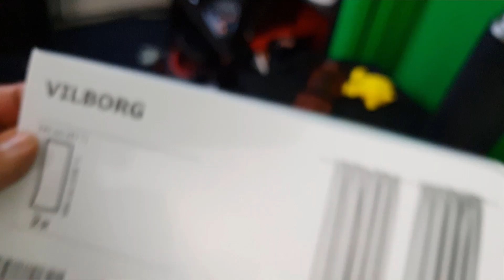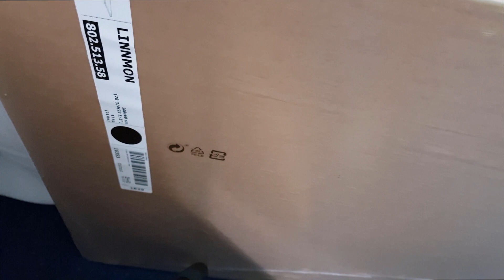Biurko z IKEA do Gamingu i Streamu ! ALEX + LINMON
Making of mojego centrum dowodzenia, w roli głównej zakup z sieci sklepów IKEA zobaczmy jak zasłony Vilborg szafki ALEX oraz blat LINMON odmienią moje studio Zapraszam !

Link do blatu
Link do szafek

                            ✯✯✯✯✯ BAZYLOWY SERWER MINECRAFT ✯✯✯✯✯

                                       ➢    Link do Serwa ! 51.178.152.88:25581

✯ Komputer 🖥 :

➢ RAM DDR4 - Kingston Hyperx - 16GB DDR4 2134MHz - OC na 2486Hz
➢ Płyta główna - ASUS Z170-A